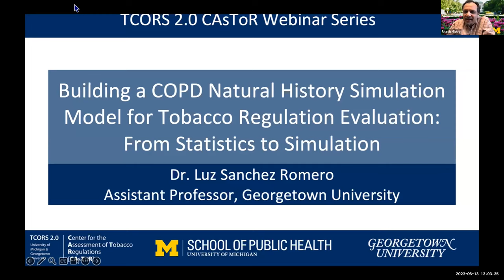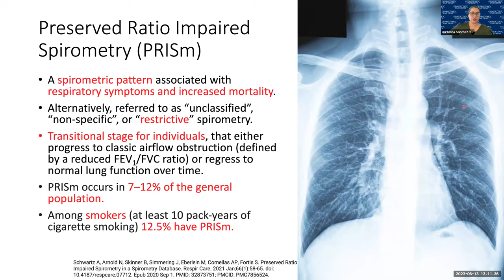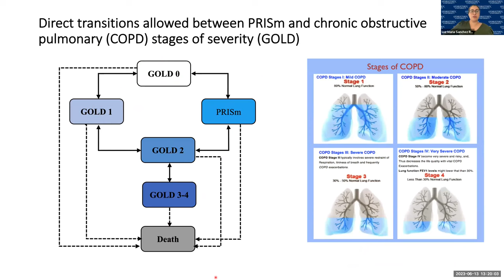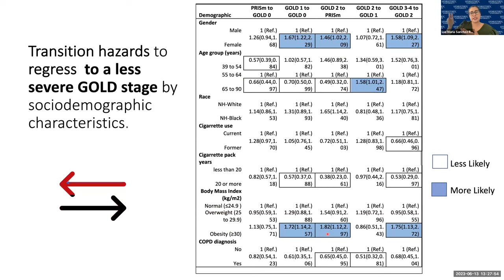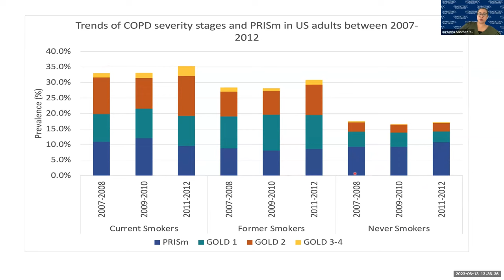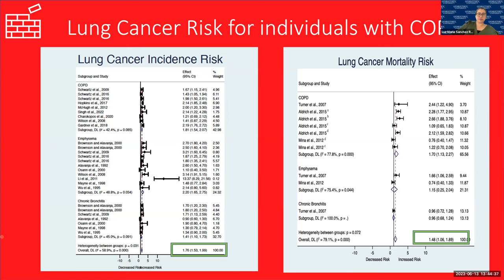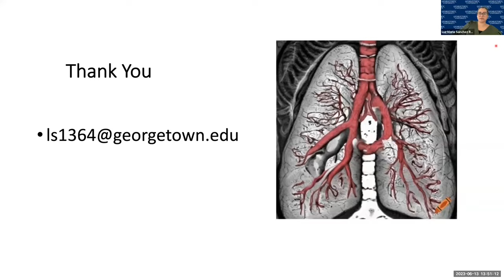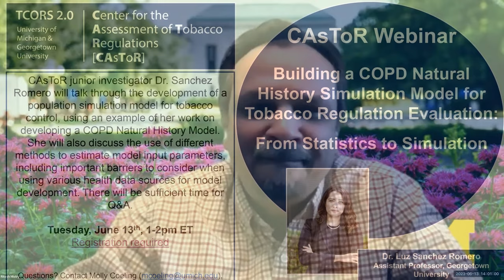“Building a COPD Natural History Simulation Model for Tobacco...” with Luz Sanchez Romero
CAsToR Webinar: “Building a COPD Natural History Simulation Model for Tobacco Regulation Evaluation: From Statistics to Simulation” with Luz Sanchez Romero, MD, MSc, PhD

CAsToR junior investigator Dr. Sanchez Romero will talk through the development of a population simulation model for tobacco control, using an example of her work on developing a COPD Natural History Model. She will also discuss the use of different methods to estimate model input parameters, including important barriers to consider when using various health data sources for model development. There will be sufficient time for Q&A.